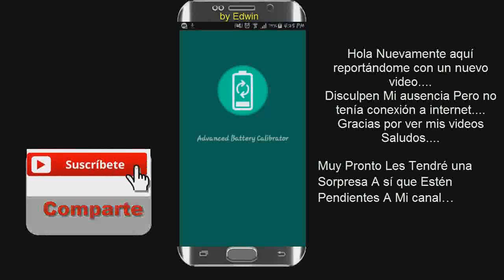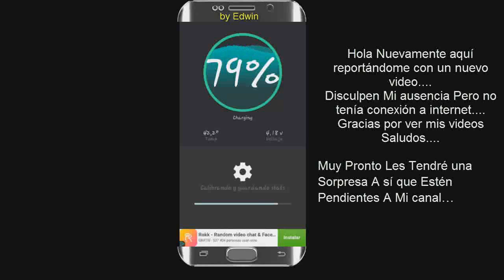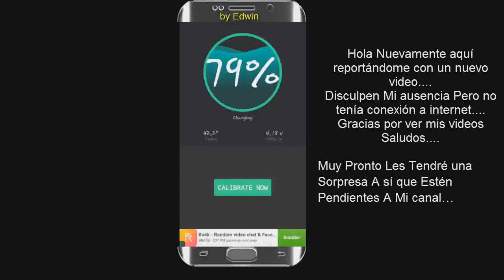Calibrando Batereia En Andorid 2019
Funciona probado en un s5 bateria con fallos